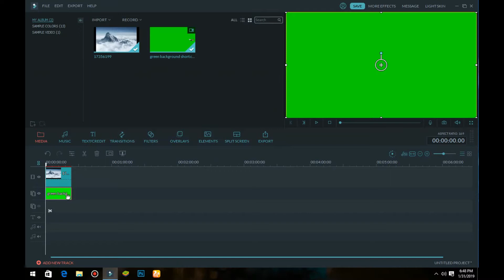How to use green screen in Filmora |Hamza Ishrat